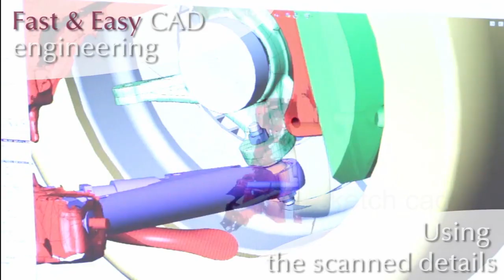what is reverse engineering | in Tamil | sketch cad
This video explained about basic reverse engineering concept in Tamil.